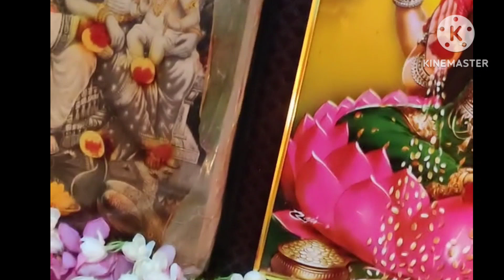మహిమాన్వితమైన శ్రీ దక్షిణామూర్తి నవరత్న మూల స్తోత్రం🌺🙏🌺omnamahshivaya